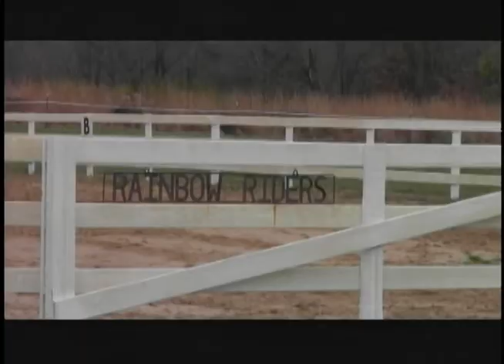Saturday Of Service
Students were able to learn about volunteer opportunities this last Saturday.